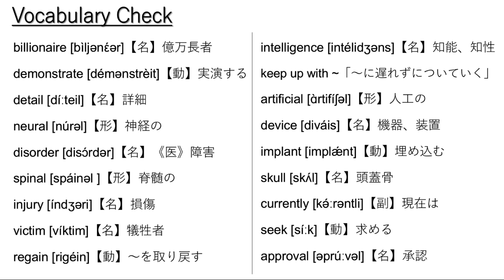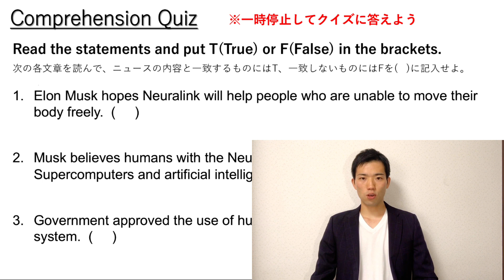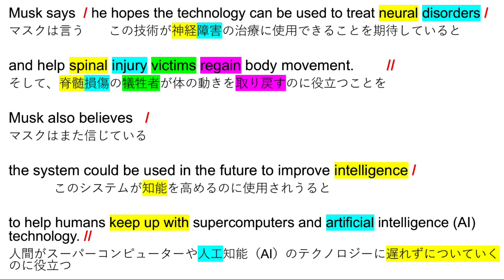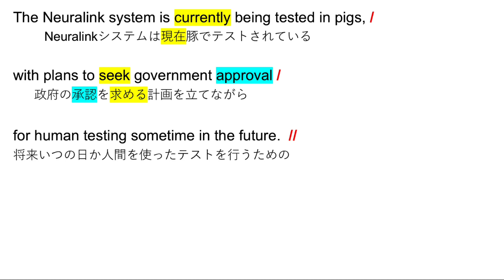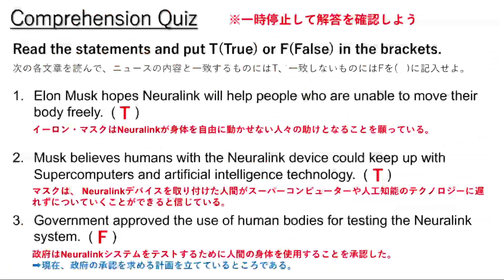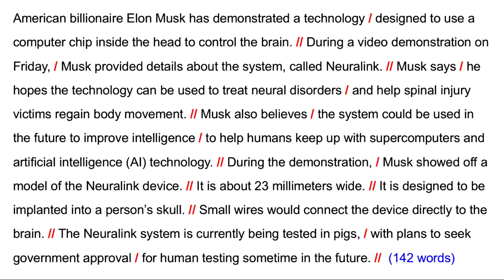イーロン・マスクが「脳とコンピュータをつなぐ技術」を披露【英語リスニング】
00:33  リスニング1回目
01:50  語句チェック
03:10  リスニング2回目
04:37  サイト・トランスレーション
06:57  全訳〜CQ解答
07:18  オーバーラッピング音声開始
08:36  シャドーイング音声開始

大学受験や民間試験の英語リスニング対策に使える勉強用動画を投稿しています。英語でニュースを聞き取れるようになりたい、留学して英語で授業が受けられるようになりたいといった方にもおススメです。アメリカ政府が運営する国際公共放送局Voice of Americaが発信しているニュースの中から日本人に馴染み深いトピックを教材に選んでいます。